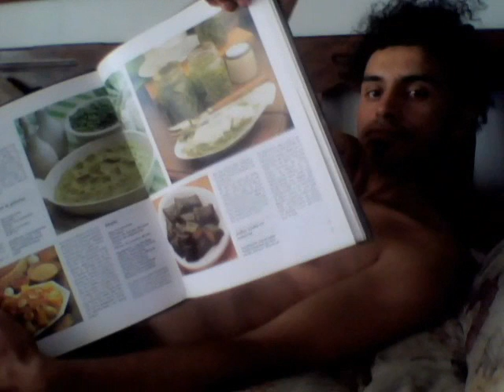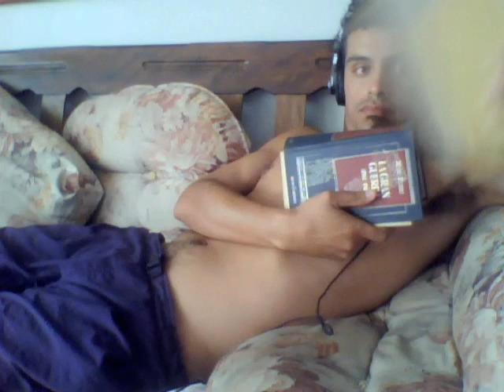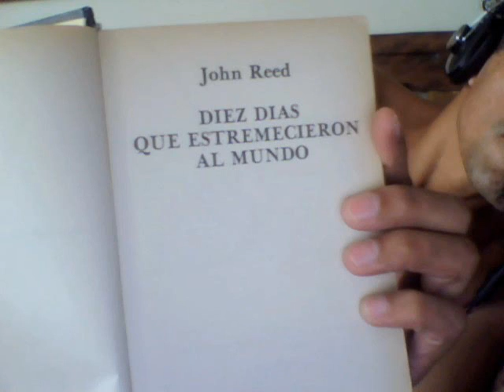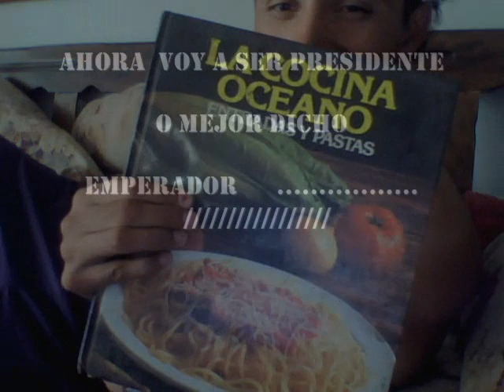GRAN PREMIO F1 AUSTRIA 2002 MEMORIAS DE UN TURTUPILIN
Poema

Los Reyes Rojos
            por
José María Eguren

Desde la aurora
combaten dos reyes rojos,
con lanza de oro.

Por verde bosque
y en los purpurinos cerros
vibra su ceño.

Falcones reyes
batallan en lejanías
de oro azulinas.

Por la luz cadmio
airadas se ven pequeñas
sus formas negras.

Viene la noche
y firmes combaten foscos
los reyes rojos.